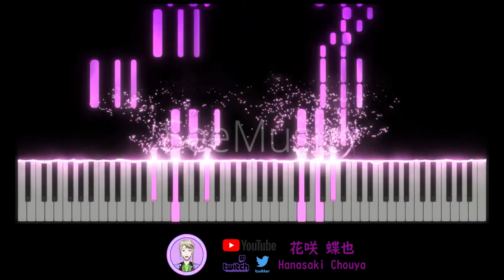[その着せ替え人形は恋をする/戀上換裝娃娃/My Dress-Up Darling] 主題曲OP スピラ・スピカ (Spira Spica) - 燦々デイズ (Sansan Days)